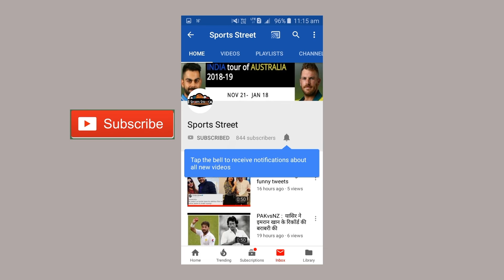CWC 19 : भारत को लगा बड़ा झटका, वर्ल्ड कप से ठीक पहले ये स्टार प्लेयर हुआ चोटिल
30 मई से शुरू हो रहे वर्ल्ड कप के लिए सभी टीमें तैयारियों में जुटी हुई है । इसमें दो वार्म-अप मैच खेलकर भारतीय टीम के खिलाड़ियों की कोशिश इंग्लैंड के हालात के अनुरूप खुद को ढालने की होगी। टीम अपना पहला मैच न्‍यूजीलैंड के साथ शनिवार को खेलेगी । लेकिन इसी बीच टीम इंडिया के ऑलराउंडर प्लेयर विजय शंकर को चोट आने से पूरी टीम टेंशन में आ गई है। असल में प्रैक्टिस कराने के लिए इंग्लैंड गए बाएं हाथ के तेज गेंदबाज खलील अहमद की बाउंसर पर शंकर पुल करने गए और गेंद उनके बल्ले की जगह हाथ में लग गई इसके बाद वह तुरंत मैदान छोड़कर बाहर चले गए । इससे अंदाजा लगाया जा रहा है कि चोट गंभीर है हालांकि अभी आधिकारिक तौर पर किसी भी प्रकार की जानकारी साझा नहीं की गई है ।